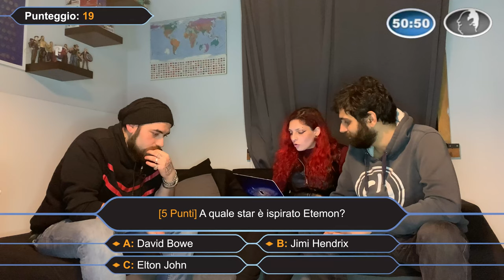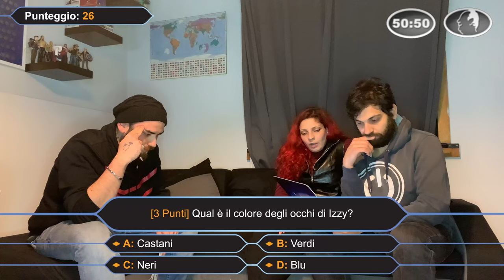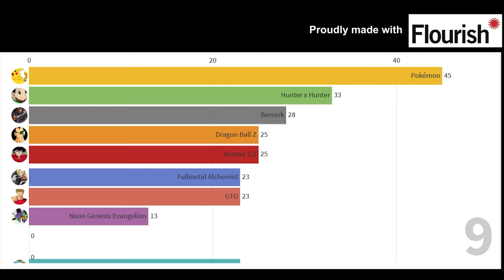DIGIMON - MA LA ZIZZANIA ESISTE? - ANIME DELLA NOSTRA INFANZIA EP9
Oggi parleremo di un media franchise di grande successo: Digimon. Ideato da Akiyoshi Hongo (本郷 あきよし). Anche Digimon è stato utilizzato per la produzione dei video degli "Anime della Nostra Infazia". Scopri questa e altro curiosità guardando questo video. Ma la zizzania cos'è? Questo video è stato fatto all’ultimo momento. Scusateci se ci potrebbero esserci degli errori😅.

⚠️⚠️⚠️SPOILER ALERT⚠️⚠️⚠️